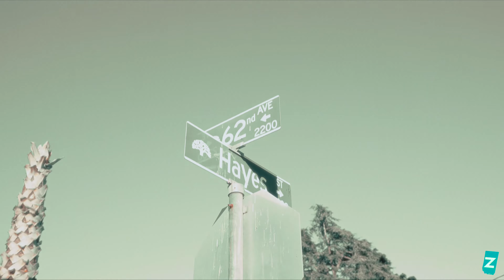Lul Boog - Can't Stand Me (Official Video)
Download Dracs All Wood 2 Now!